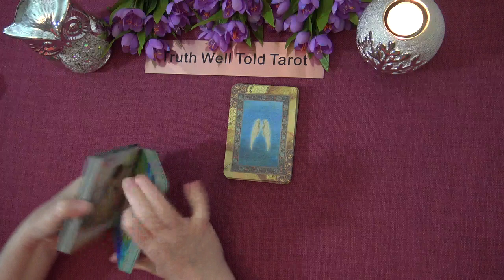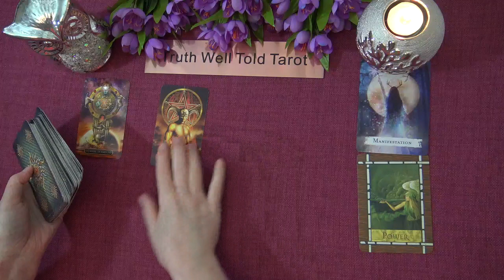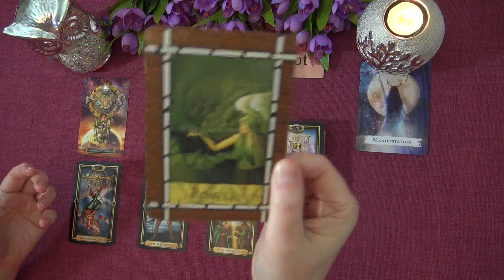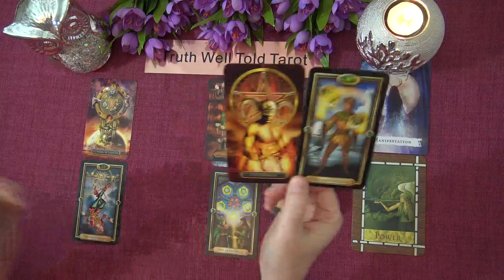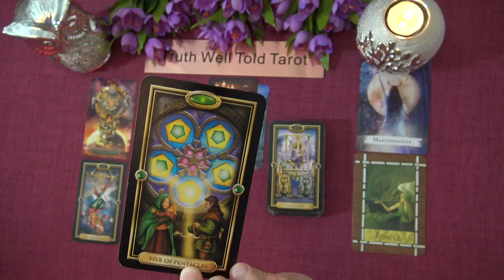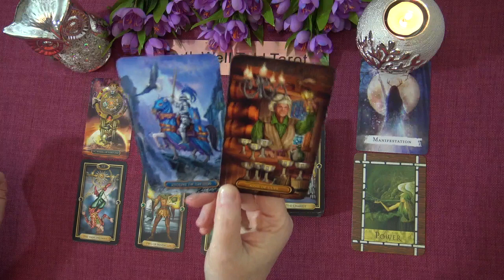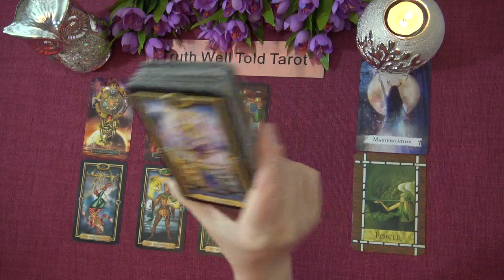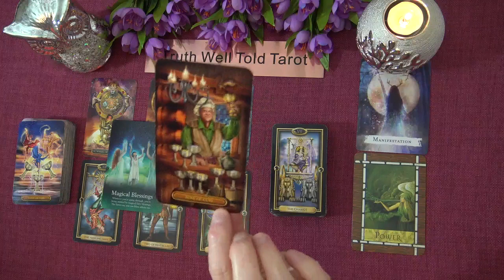AQUARIUS WEEKLY TAROT "INCOMING NEWS THAT LIFTS YOUR SPIRITS AQUARIUS!" February 15th-21st 2021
Andrea xx